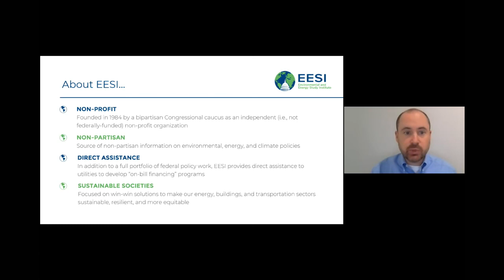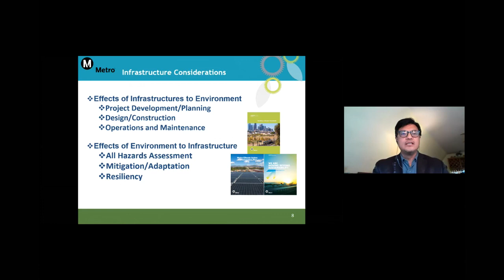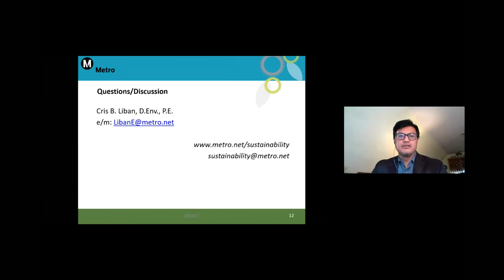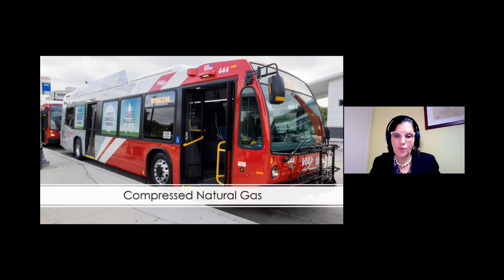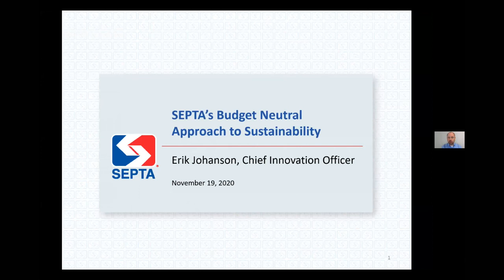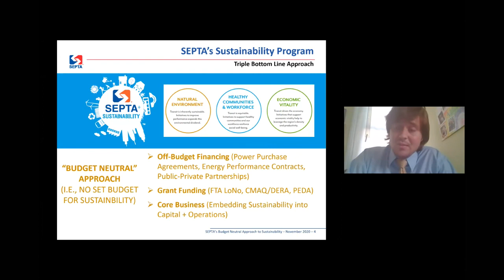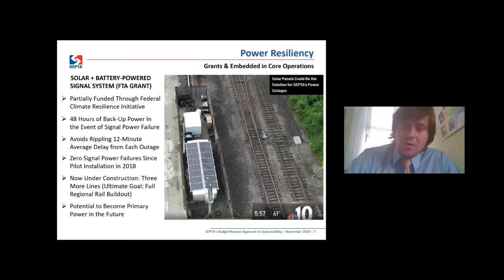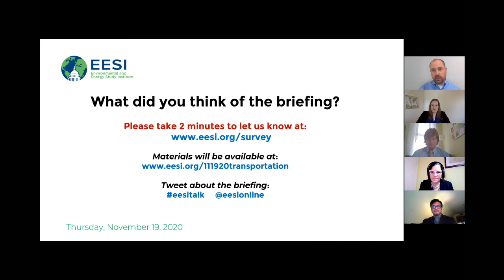The State of Play for Public Transit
Public transit systems across the country have seen major declines in ridership due to COVID-19. In spite of this and other challenges brought on by the pandemic, many transit systems have not wavered on their climate and sustainability commitments.

SPEAKERS:

    Dr. Cris Liban
    D.Env., P.E., Chief Sustainability Officer, Los Angeles County Metropolitan Transportation Authority

    Kammy Horne
    AICP, Senior Vice President of Development, VIA Metropolitan Transit

    Erik Johanson
    Chief Innovation Officer, Southeastern Pennsylvania Transportation Authority (SEPTA)

Dr. Cris Liban of Los Angeles Metro, Kammy Horne of VIA Metropolitan Transit in San Antonio, Texas, and Erik Johanson of Southeastern Pennsylvania Transportation Authority discussed the current state of their climate mitigation and adaptation work, and looked ahead to share the economic, health, equity, and community benefits of investing in transit.

This briefing was part of our series on climate mitigation and adaptation in the transportation sector. The series covered ports, aviation, and public transit.